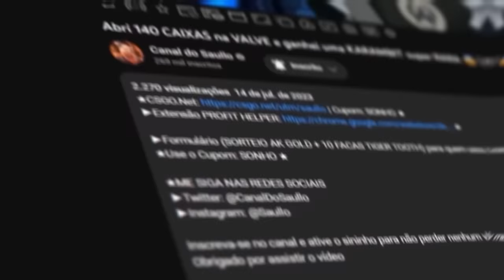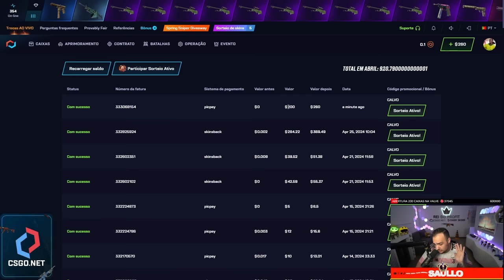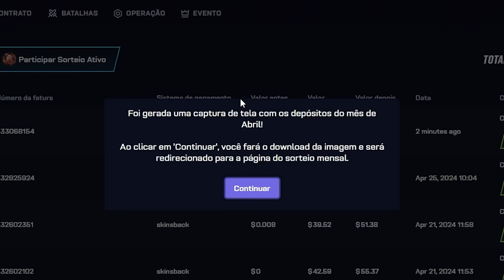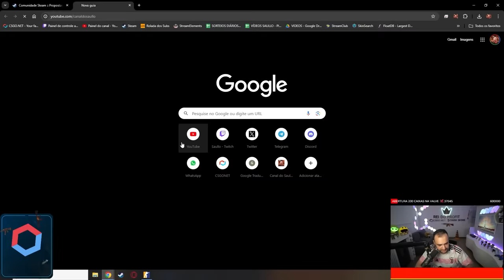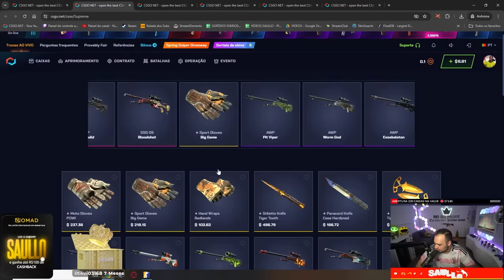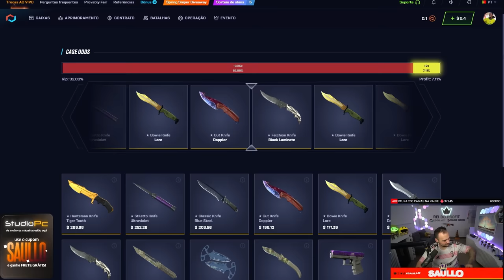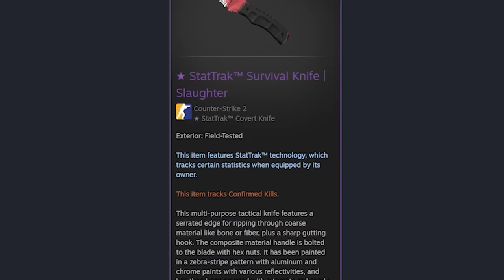NOVO CHEAT para PROFITAR no CSGONET foi LANÇADO HOJE 😱